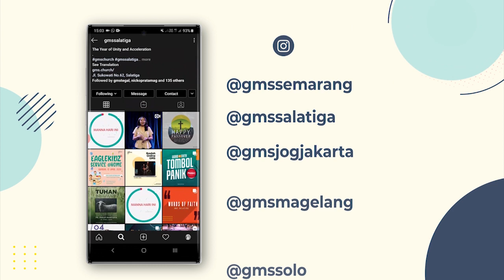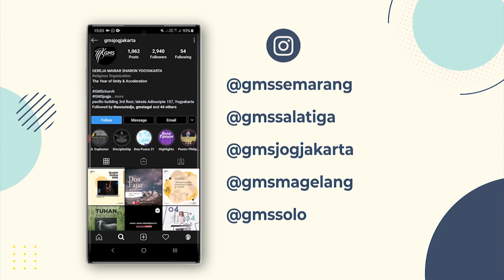GMS Salatiga - 21 juni 2020